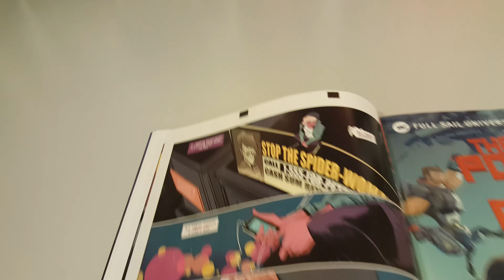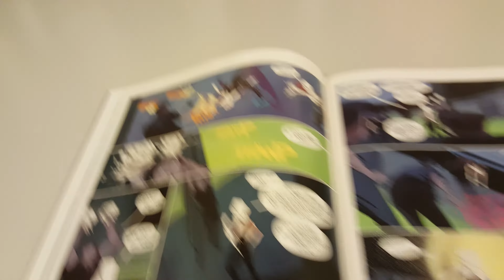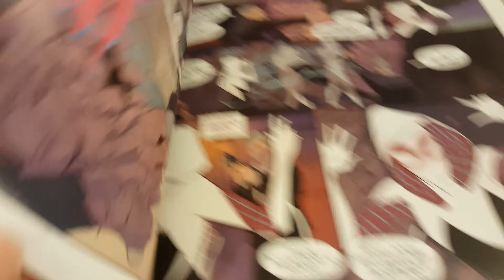Edge of Spider-Verse Vol 1 Issue 2 Overview